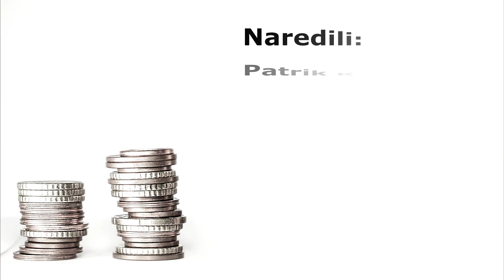Pot v službo - Patrik Kakovič, Sabahudin Berkič, Jan Antonac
Finančna uprava RS je za širjenje davčne kulture organizirala javni natečaj za izdelavo kratkega filma na temo »Kaj imam od davkov?«. Film je eden od sodelujočih na natečaju.

Avtorske pravice: Finančna uprava RS